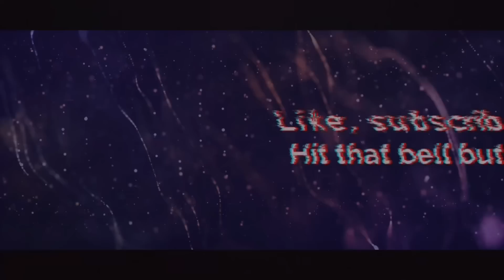NABAB KEBAB MUKBANG┃pire experience de ma vie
Hey Frenchies ! Au menu d'aujourd'hui il y a kebab de chez @nababkebab2096  comment dire que ça a été la pire expérience de ma vie pour un kebab.